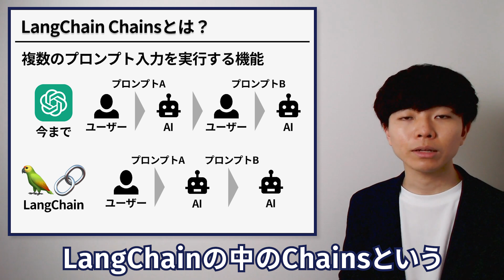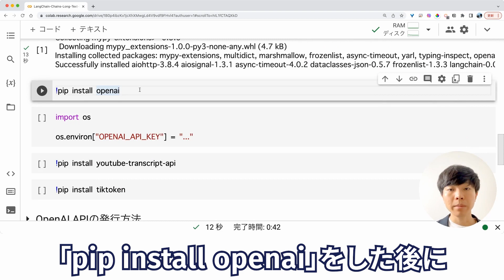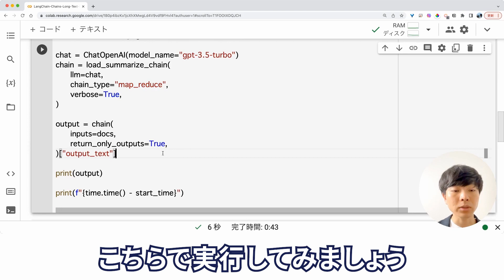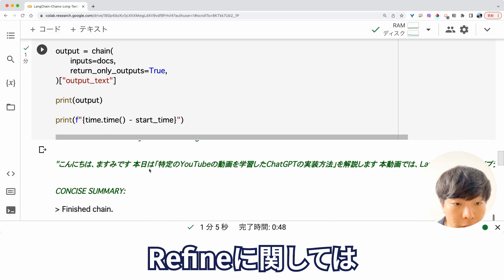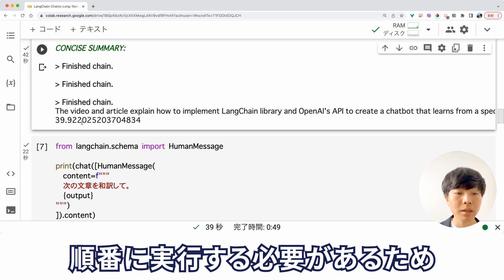文字数制限のない要約チャットボットの実装方法【Python / LangChain / ChatGPT】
【🔽 目次 🔽】
00:00 オープニング
00:21 1. ゴールとシステム設計
01:00 2. 環境構築
01:46 3. 「Map Reduce」の実装方法
03:08 4. 「Map Rerank」の実装方法
03:29 5. 「Refine」の実装方法
04:49 まとめ&お知らせ

📍 役職：株式会社Galirage 代表取締役（他2社にて、社外CTOに従事）
👨‍🎓 学歴：慶應義塾大学卒業（同大学院修了）
📝 職歴：日本IBMにデータサイエンティストとして入社。その後、株式会社Galirageを創業。
⛰️ 実績：学生時代に始めた6年間のフリーランス経験を含めると、50を超えるプロジェクトに参画。
🎖️ 保持資格：応用情報｜E資格 | 登録セキスペ
💻 得意言語：Python｜Flutter｜TypeScript
💬 その他：アライ｜発言は個人の見解

【🎵 使用素材 🎵】
・Upbeat Corporate Motivational Inspiring Ambient